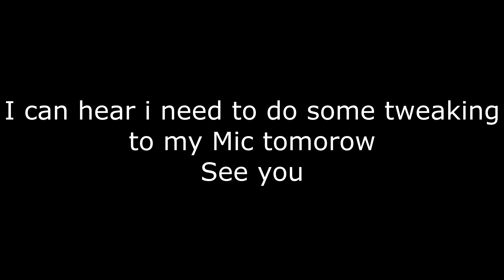No wiggle needed here Single Player Tarkov V3.5X Part 11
Season two of SPT single player Tarkov mod

Mods Used
ODT-ItemInfo Sorts item value in color
JoshJ5Hawk-SuperItems. Bigger cases and stuff
KcY-SeeItemValue. Vendor sell price in description on loot
HideoutArchitect. Shows a marker on loot you need for hideout
BotNames. Bots will have more realistic names
ServerValueModifier. Lets you change server values
SamSwat Time and weather changer
Fin-FoldEverythingAgain
Amands Graphics and hit markers